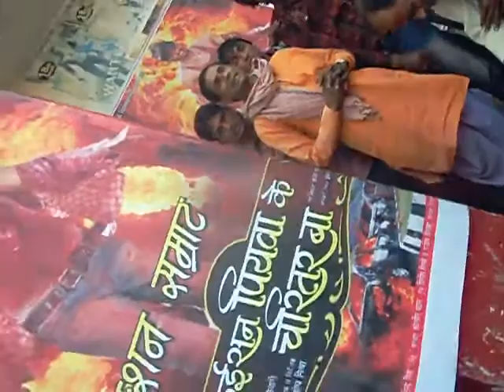MANOJ PANDEY THE REAL YOUTH HERO